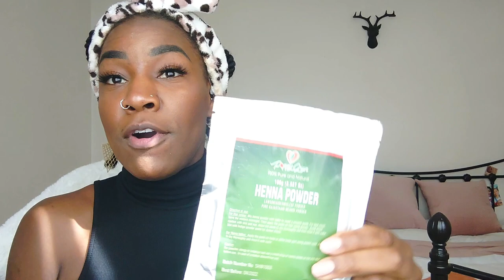CURLY PROVERBZ SUPER HAIR GROWTH OIL REVIEW | IS IT STILL WORKING? 2 Month Update!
I decided to do a 2 month length check update using Curly Proverbz super hair growth oil.

Ha i r   C a r e    P r o d u c t s   U s e d
● Jamaican Black Caster ➥
● MSM Powder ➥
● Amla Powder ➥
● Fenugreek Seeds ➥
● Vitamin E Oil ➥
● Rosemary Oil ➥
● Avocado Oil OR Olive Oil - I recommend Avocado because there are more beneficial ingredients ➥
● Organic Vegetable Gyclerin ➥

M E N T I O N E D   P R O D U C T S
● Pure Henna (Mehndi) For Hair ➥
● Hair Massager ➥

MANE N TAIL DETANGLER REVIEW MANE N TAIL

THE BEST LEAVE IN CONDITIONER! GIOVANNI MORINGA

● Laptop - Apple Macbook pro 13 inch ➥
● Camera Phone ➥
● RODE Wireless GO Mic ➥
● RODE SC7 iphone accessory ➥
● BOYA LAV MIC ➥
● Sabrent USB soundcard ➥
● Gorilla Stand ➥
● RLERN 25000mah Power Pack ➥
● 10" LED Ring Light ➥

By clicking and or purchasing, I may receive monetary reward. It does not alter the price or change your buyer experience.  Thank you for supporting Simply Sybella so I can continue to provide you with free content each week!
xoxo

Today I share with you my updated length check review of Curly Proverbz hair growth oil, with fenugreek. This unique Ayurvedic hair oil makes your hair grow super fast!!!

WHATS UP?!
I chose to Live an extraordinary life and I am using this space to share my life with you.
I hope my videos inspire you to go beyond what you think is possible, beyond the norm because thats where you'll find freedom.
Here I post the trippy journey that is my life; the good and the not so good, living with an illness, being weird & managing my afro! ¯\_(ツ)_/¯  oh and I'm a personal trainer!

Thank You for always letting me use your music!.